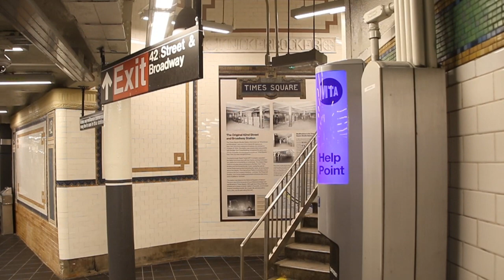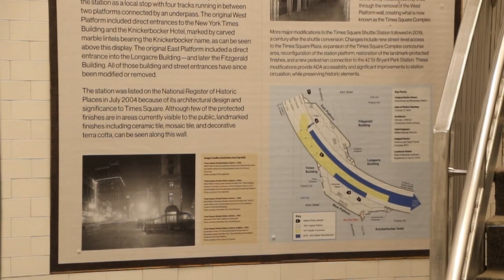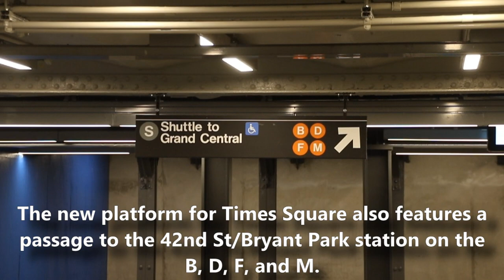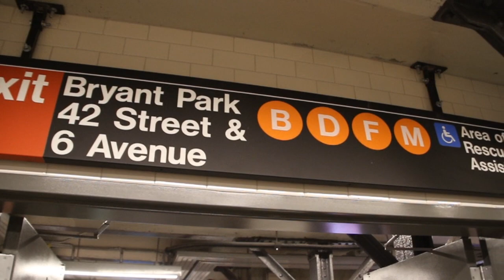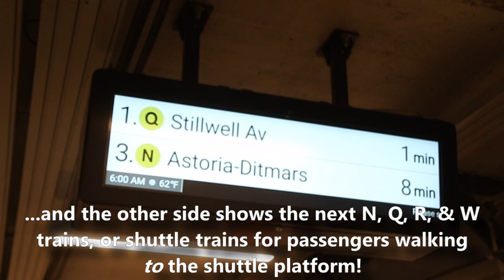First Day of Rebuilt/Reconstructed 42nd Street Shuttle S With 6-Car Trains - Sept. 7, 2021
Here are several videos taken on September 7, 2021, featuring the MTA NYC Subway - in particular, the 42nd St Shuttle S. On this day, the 42nd St Shuttle S was reopened after it was temporarily closed for two week to allow final work to take place. The two-week closure was the final step in rebuilding the whole shuttle line in a new configuration. The new configuration makes accessing the shuttle much easier due to longer trains (6 cars instead of three cars) and simpler passages. It also enables ADA accessibility thanks to a straighter platform at Times Square. It even allows for transfers between the shuttle platform at Times Square and the 42nd St/Bryant Park station on the B, D, F, and M, providing more traveling opportunities.